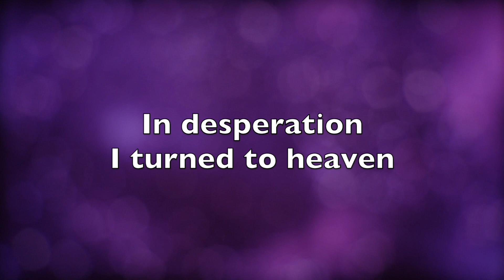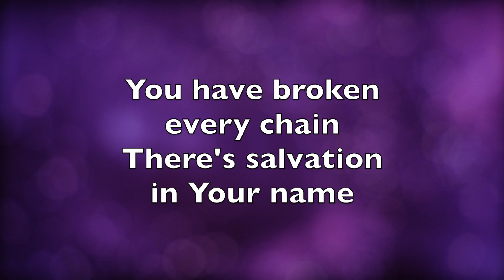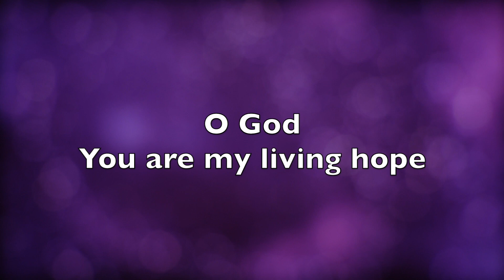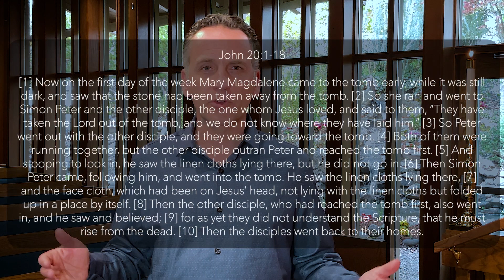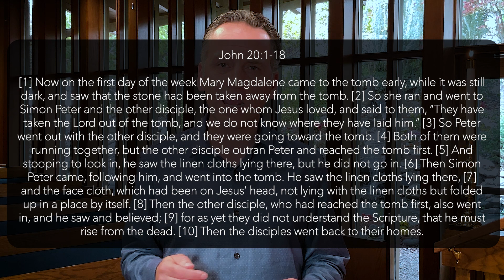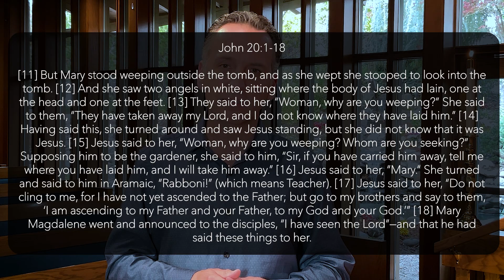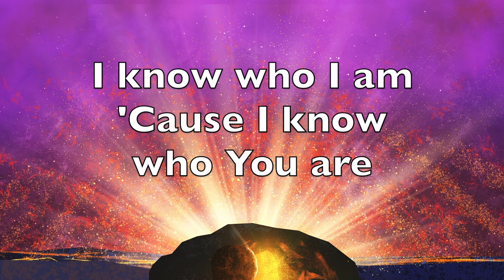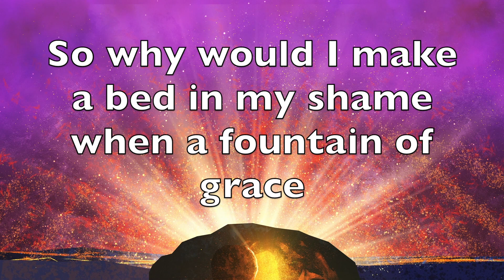3.31.24 Finding Your Purpose in Jesus: Made for More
What better way to wrap up our series than with the resurrection? The glory of Easter morning is not just about eternal life someday, but a reminder that God’s grace can overcome even our ultimate obstacles. Join us as we celebrate the resurrection of Jesus, reading from John 20:1-18, and as we explore how an Easter mindset gives us purpose every day.